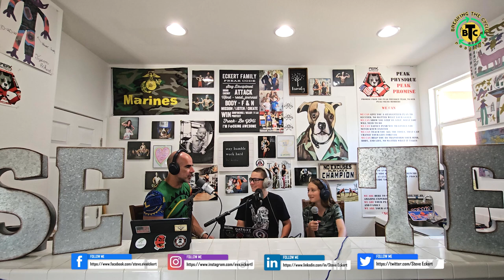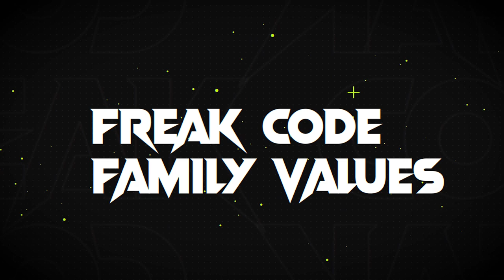The Reason People Are Using Their Phones, As Masks | Breaking the Cycle Episode #17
In this enlightening episode, we delve into the phenomenon of why kids are increasingly using their phones as masks, concealing their true identities behind digital personas. Join us as we explore the psychological and social factors driving this behavior, and how the digital age has transformed the way young people express themselves. Our expert guests share insights on the impact of social media, the pressures of modern life, and the coping mechanisms kids adopt to navigate their complex worlds. Whether you're a parent, educator, or simply curious about the digital landscape, this episode offers a compelling look into the hidden lives of today's youth and the reasons behind their masked identities. Tune in to uncover the truths that lie behind the screens.

These are the types of conversations you should be having with your kids so they can learn to think💭 for themselves, and are not afraid🥺 to be themselves, so when they eventually (and they will be) are confronted with these life situations, they are not in shock, and will have an idea💡 on how to approach it.

*No Excuses*